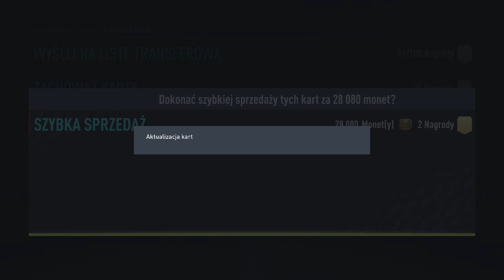Nagrody za FCH serie A